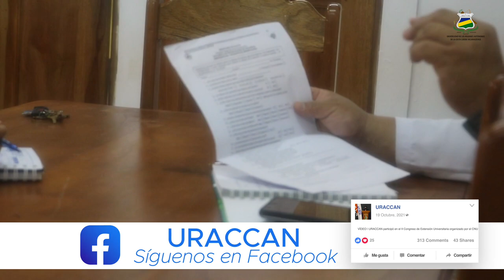MINSA y URACCAN trabajan en conjunto para sondear la calidad de atención y servicio médico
Como parte de los procesos de articulación interinstitucional, la Universidad de las Regiones Autónomas de la Costa Caribe Nicaragüense (URACCAN), en su sede Bluefields y el Ministerio de Salud (MINSA), sostienen encuentro de cara a realizar un trabajo en conjunto, para sondear la calidad de atención y servicio médico que presta el hospital, esto a través del levantamiento de encuestas, en las que se pretenden involucrar al estudiantado de la Universidad.